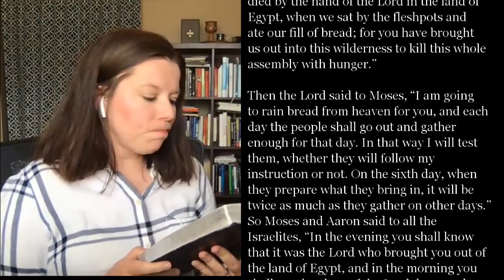August 30, 2020 - What to Do When We Don't Want Our Manna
Pastor Alice preaches on Exodus 16.